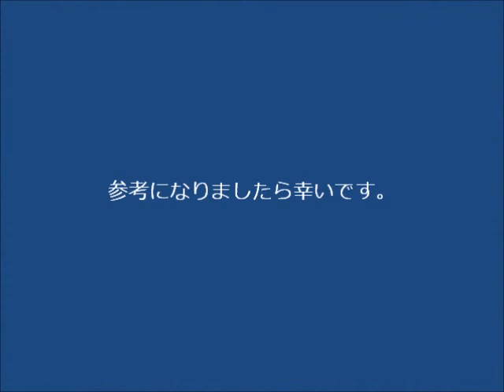トライアングル・プレート1683Hz月